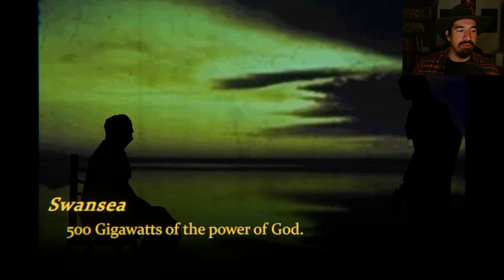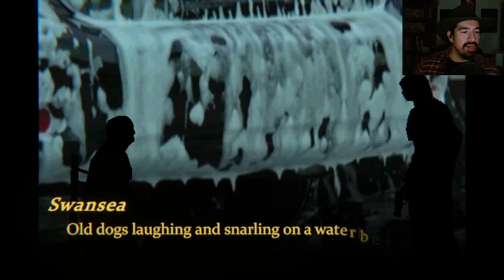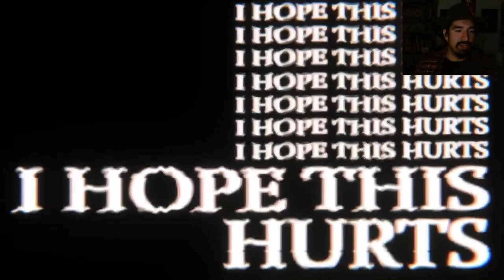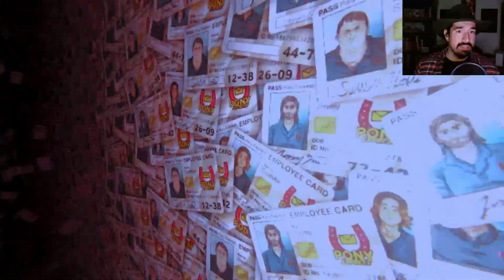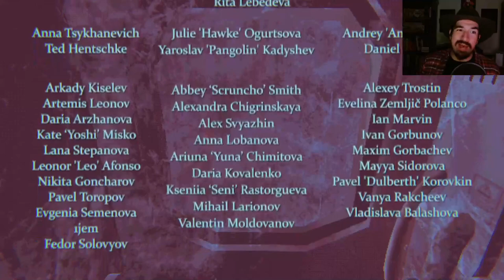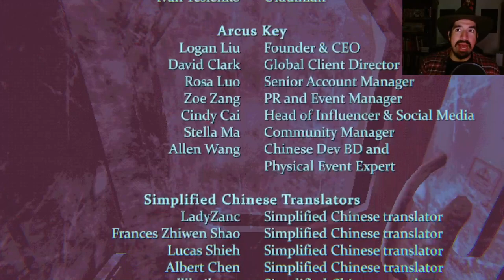Mouthwashing EP07 -- Time To Go Home! Take Responsibility, Jimmy! (Finale)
Matt, Jimmy, and Curly face the hour of judgement. Curly asks Jimmy to finish what he started, and Jimmy says that he will take Curly home.

Don't miss the exciting conclusion of Mouthwashing!

Intro/Outro Theme music: "Digital Badlands" by David Wurst